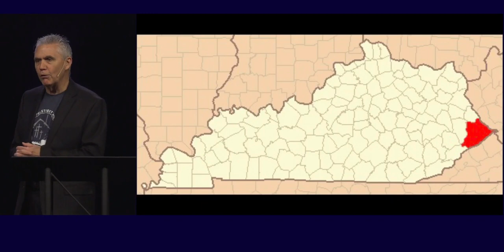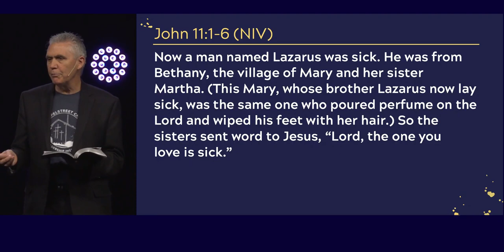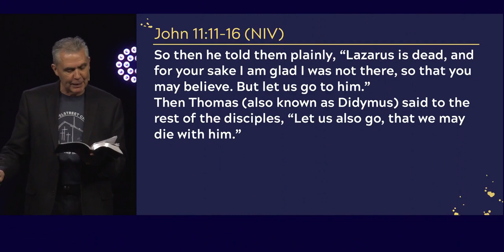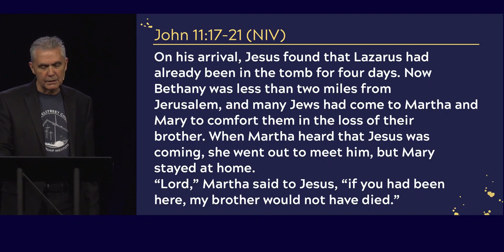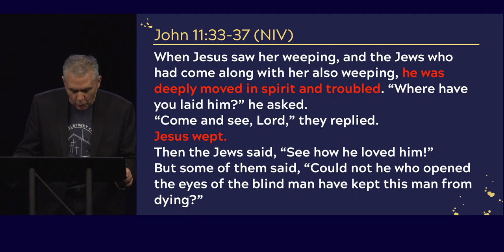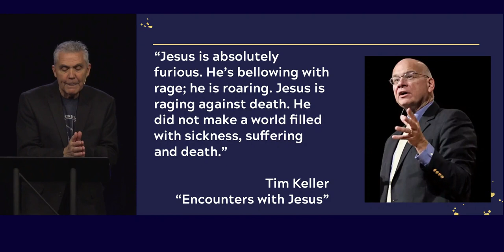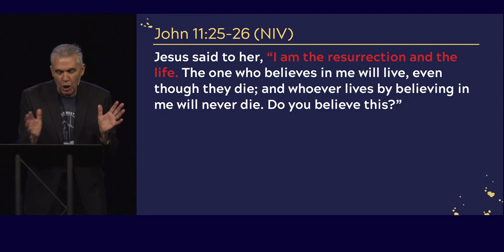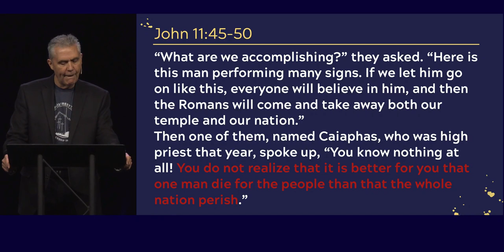The Resurrection and the Life, John 11:17-50 (Sermon)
Series: "The Unrecognized King"
Sermon Title: The The Resurrection and the Life, John 11:17-50
Campus: Keslinger
Date: 03/10/24
Speaker: Brian Coffey